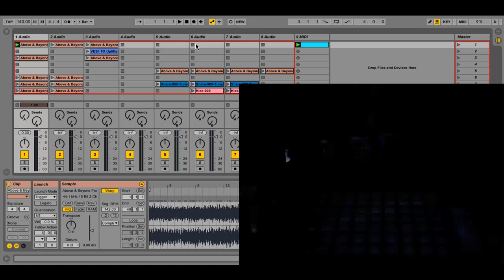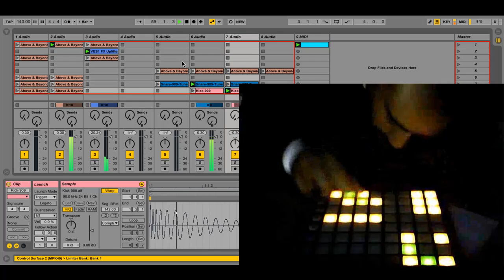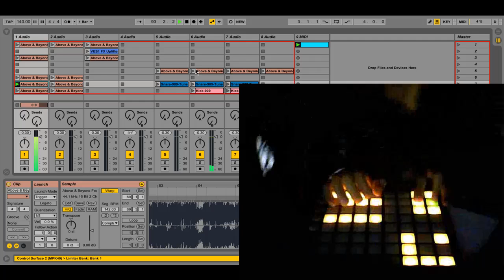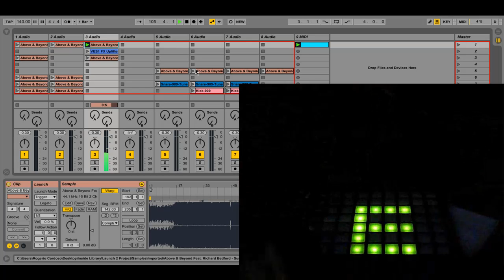Above & Beyond - Sun & Moon Ft. Richard Bedford (Sound Avtar Remix) (Inside Pico Live LaunchPAD)